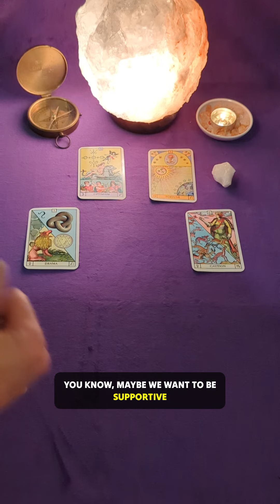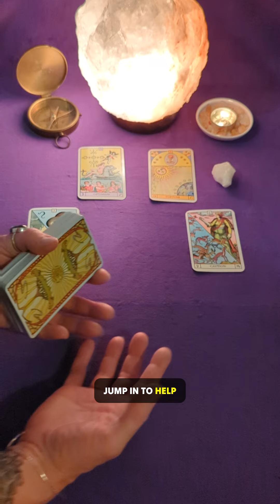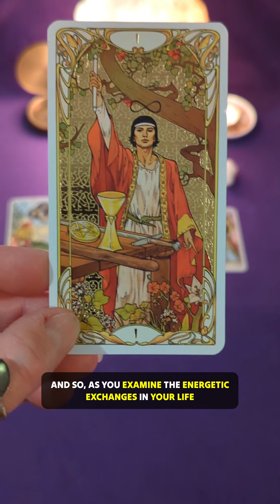It's ok to ask "What's in it for me?" - But we must also ask "What am I willing to give??"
It's ok to ask "What's in it for me?" - But we must also ask "What am I willing to give??" - Watch your daily Astrology and Tarot update now to find out what you can expect from the energies today ✨❤️✨ I am a Clairvoyant, Psychic Medium, and I have been reading Tarot and studying Astrology for over 30 years. It is my goal and my honor to enlighten, uplift, and empower.

Full length horoscopes are on YouTube, and you can book a private reading with me from anywhere in the world at www dot QueenBeeTarot dot net.

 Blessed be!